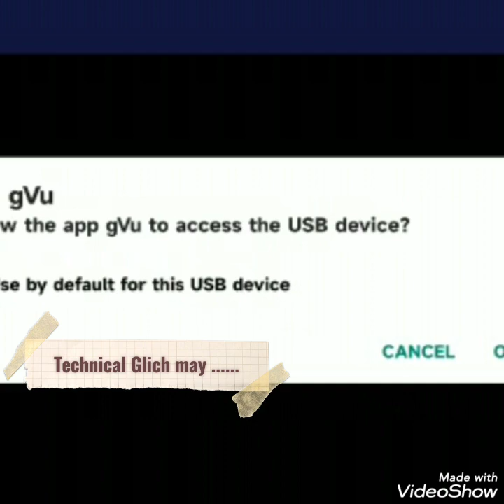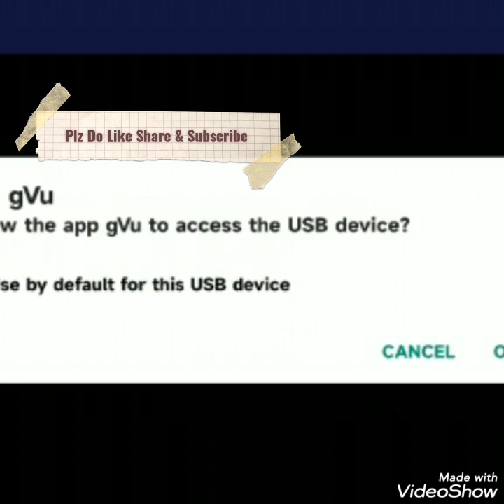ll USE OF DIGITAL ARTIFICIAL INSEMINATION GUN IN ANIMALS ll @SmartPashudhan @Agvers Technology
USE OF DIGITAL ARTIFICIAL INSEMINATION GUN IN ANIMALS